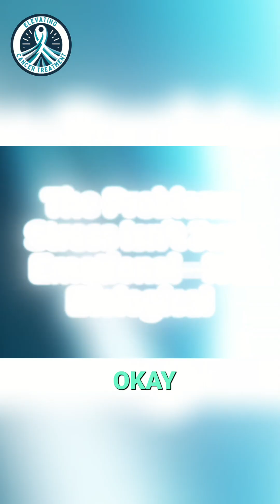Why Managing STRESS Might Save Your Life! | Cancer Patient Education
Your hidden treatment superpower? Stress control. See how it compares to billion-dollar immunotherapies.

👉 Get your free guide, '10 Things to Elevate Your Chemo Journey,'
👉 Want personalized attention to help you along your individual cancer journey? Explore 1:1 sessions with Dr. Chaplin
👉 Want to find out more about Dr. Chaplin's journey of bringing a cancer drug to market? Sign up for the free guide listed above, '10 Things to Elevate Your Chemo Journey,'  and you will be added to our mailing list.

Citations:
-Keytruda for Melanoma